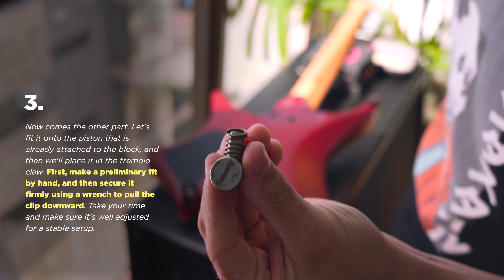Installing a TREMMORY on a .strandberg* | Demo + Review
I decided to invest in this equipment to have a more stable bridge, solve common issues with floating bridges, and gain complete control over tuning, including drop tunings. And the best part? The installation is super easy, no need to modify the guitar. Now, it's time to put it to the test and feel the difference!

I made a quick installation process showing the step by step and also the tips to put a tremmory in your guitar. And of course, quick demos to show how it works, the improvements and also my review of it!

00:00 Installing Process
02:05 Standard E Tuning
02:37 Tremmory Desengaged (Flutter Action)
03:14 Tremmory Engaged
03:21 Review
03:50 Drop D Tuning
04:19 Review
05:19 Comparison